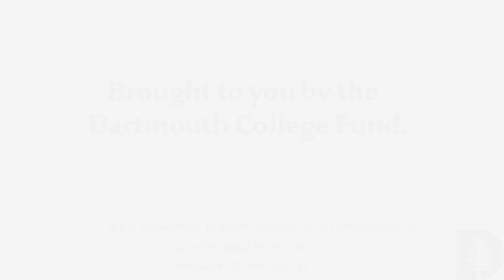An Insider Look at the Championship Dartmouth Women's Rugby Team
Lauren Ferridge ’23 (co-captain) and Kristen Bitter '23 discuss their experiences as members of the back-to-back championship-winning Dartmouth Women's Rugby team.